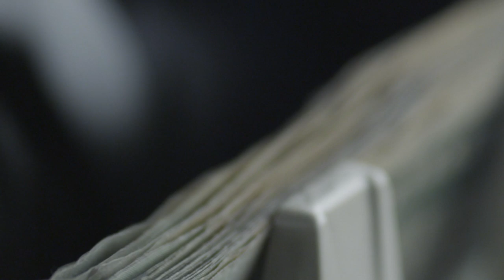Prenups, Cohabitation, Family Law & Divorce In Ukraine. Kiev Street Survey vs. Facts!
Part 2 of Prenuptial Agreements , Cohabitation Agreements, Family Law & Divorce In Ukraine. We compare our Kiev street survey results with the hard facts. Did you know less than 5% of Ukrainian married couples sign a prenup?

We took to the streets of Kyiv Ukraine and asked beautiful Ukrainian women what they think about?

1. International Dating?
2. Family Law In Ukraine?
3. Cohabitation Agreements?
4. Prenuptual Agreements?

Did you ever wonder what percentage of couples sign prenuptial agreements in Ukrainian marriages?

So, here’s the actual hard states in Ukraine: 2002 to 2017
... there were 15,000 prenups signed by newly married couples in Ukraine out of a total of 250,000 to 300,000 marriages in Ukraine. If you do the math, that's less than 5%!

So you can see, prenuptial agreements (marriage contracts) are very uncommon in Ukraine!

Now, let's go a little bit deeper on Prenups in Ukraine!

I’ve spoken to countless Ukrainian ladies over the years and asked what they think about marriage contracts. Well, they've said they don’t like them, because in Ukrainian culture they believe marriage is sacred. They’re in love , they’re looking forward to spending the rest of their lives together and building a happy family. They don’t look for the bad to happen.

They are not so guarded as we are in the North America. But they really don’t have divorce rape here either. And in fact, if translate divorse rape into Russian language, they don’t even know what does it means.

Are you wondering, how is it possible that Ukrainian women don't even know what divorce rape is? Strange, right?

Reverse Divorce Rape! Ever heard of it?

Well in fact, it's a little known fact in the international dating world that
there is indeed divorce rape in Ukraine, but it's reversed. That's right, wives in Ukraine get the short end of the stick instead.

So, here’s what Ukraine lawyers have told me.

What the law provides for is that men and women each will leave the marriage with the very same assets they enter the marriage with.

So, let’s say you have a $1M in your name and she has $100k in her name. In the event of a divorce, you'll both leave each the same $1M (husband) and $100k (wife). It’s ONLY assets that you’ve built up during your marriage whether it be 1 year or 10 years, it doesn’t matter. It’s only those assets that will be divided equally, 50/50!

It’s kind of like a prenuptial agreement in of itself, like a built-in asset protection system.